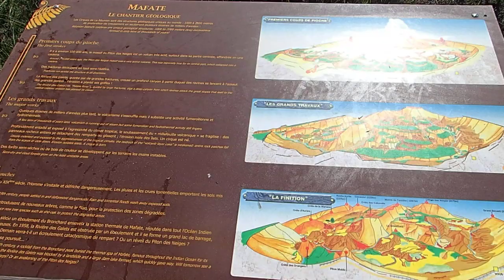Tourisme Travel: The Reunion island - Maido 2020 à la Réunion 135